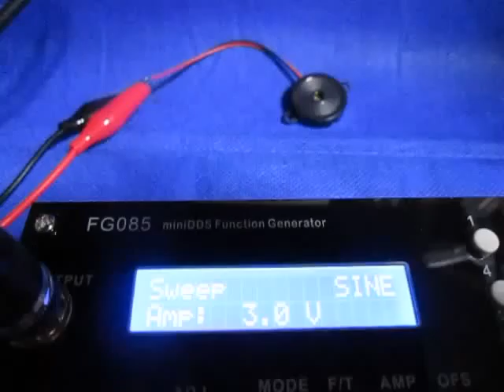超音波システムの発振制御技術 （超音波システム研究所 ultrasonic-labo）